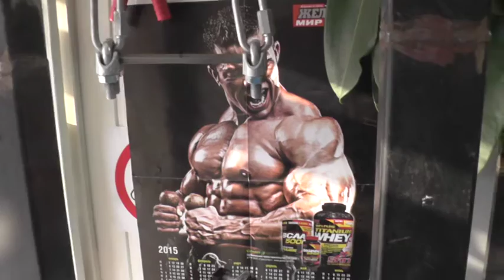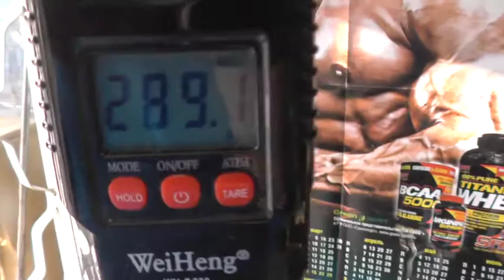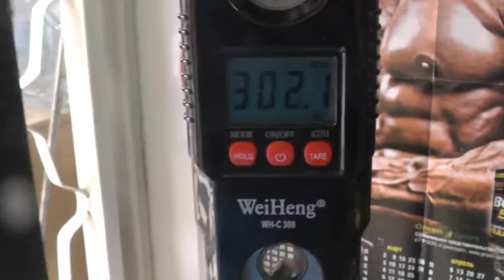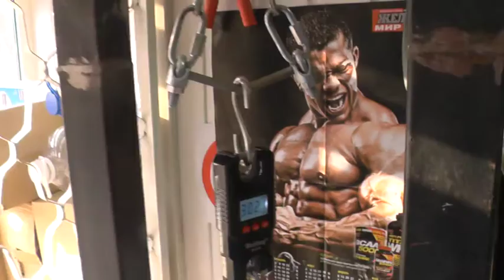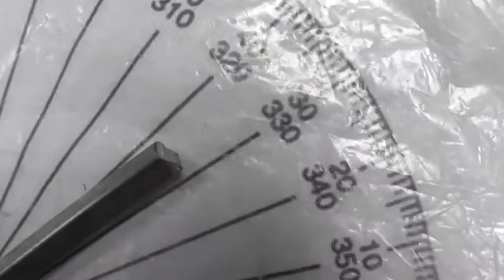Калибровка ст.45 квадрата 7ммх7мм в длине 150мм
Очень жёсткая инструменталка и невероятна сложная в дожиме.Если не изменяет память на 180мм калибровка показала 227кг.Можно соотнести с уровнем 400мм гвоздя обрезанного на 180мм,он показывает 226кг.Но почему гвоздь будет тяжелее на порядок я думаю всем понятно,это более поздний кинк и диаметр.